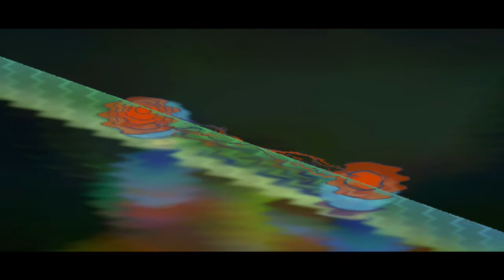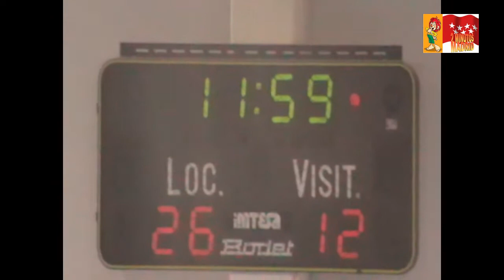VILLAVERDE VS BM PALENCIA TURISMO D HONOR PLATA FEM 18 OCTUBRE 2014